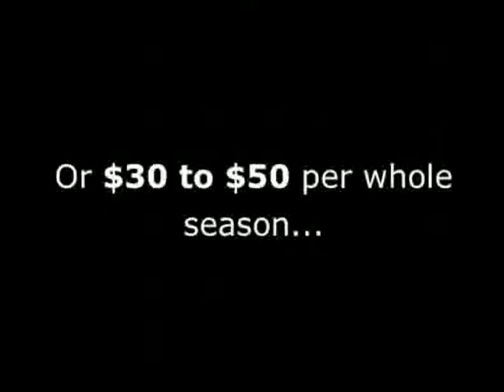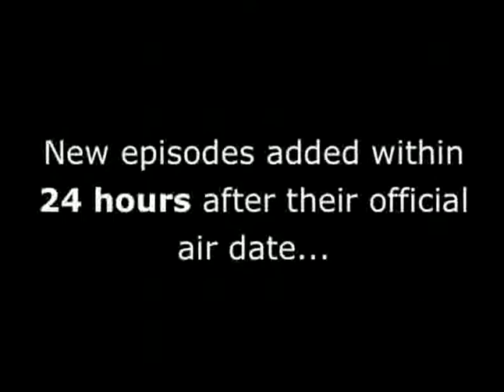Legend of the Seeker Season 1, Episode 10: "Sacrifice"